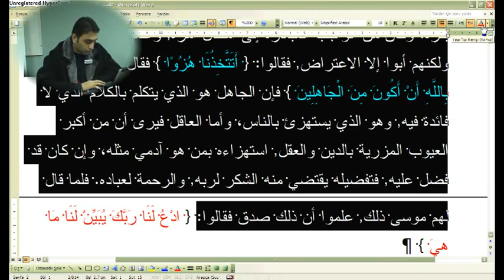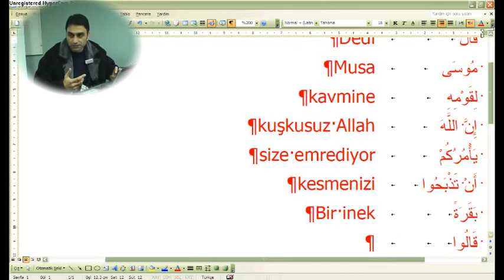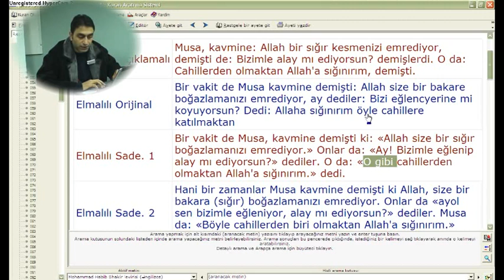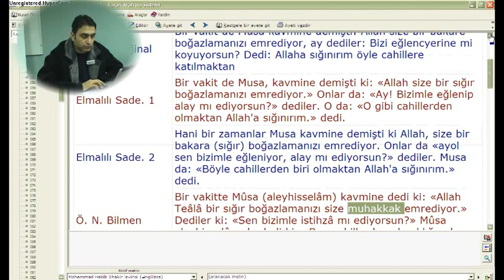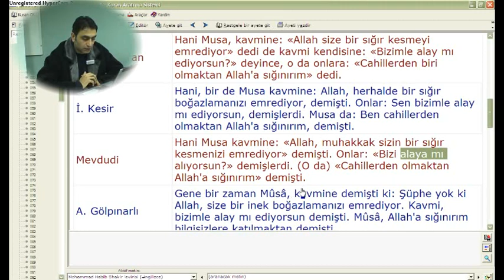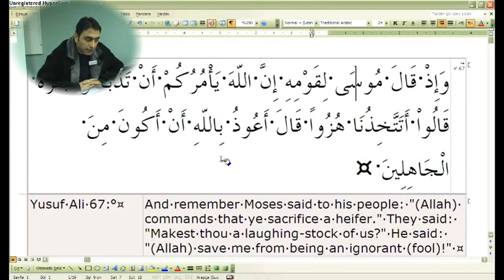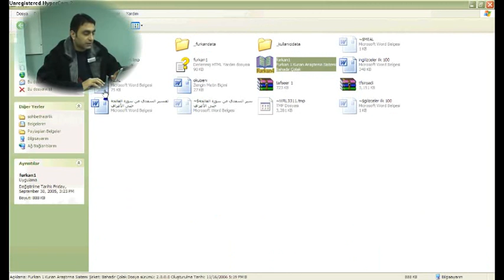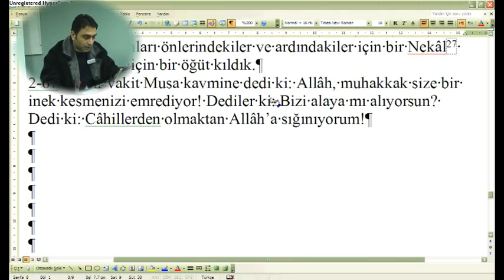2 – Bakara Suresi 67 Prof. Dr. Halis Aydemir